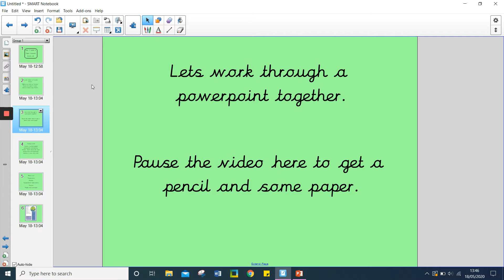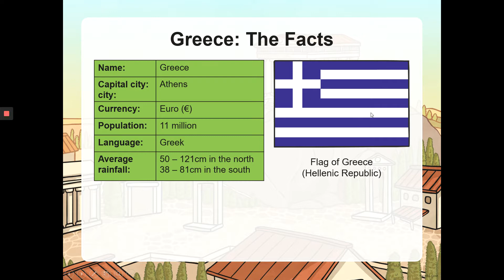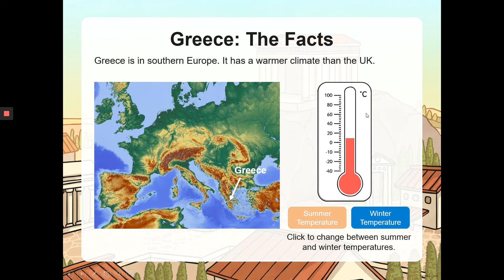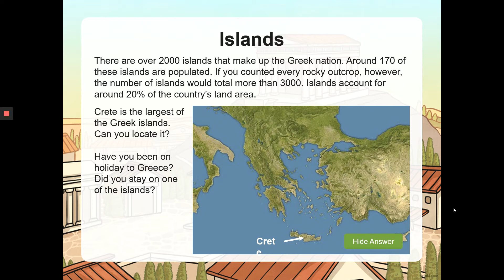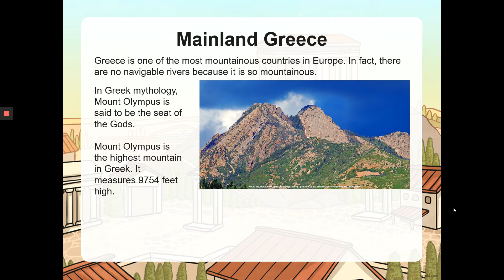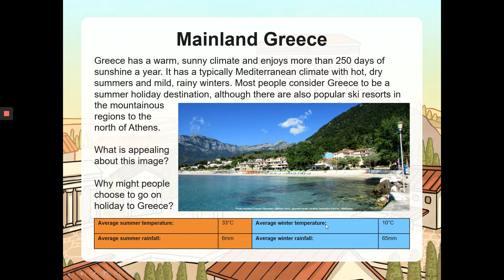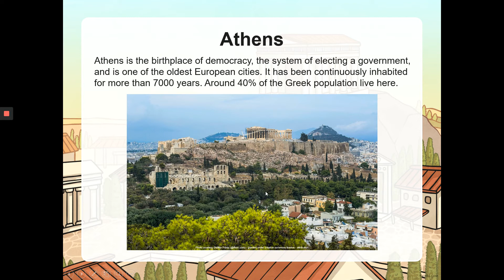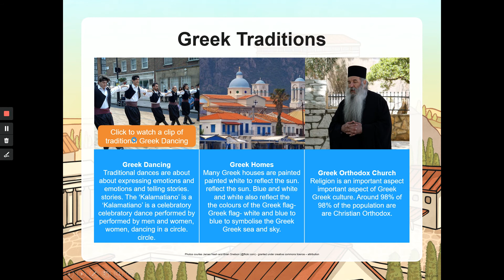Year 3 and 4 Topic Lesson 18.05.20